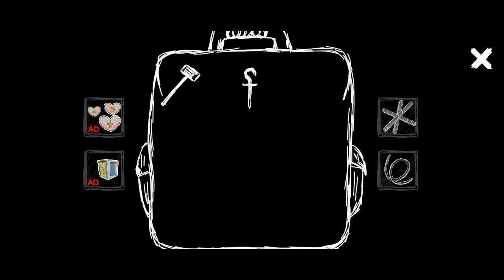Grandpa And Granny 3: Hospital Chapter 1 Door Escape🚪By Asim Super Gaming Official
Grandpa And Granny 3: Hospital

Door Escape

Aj me ap logo k liye Grandpa And Granny 3: Hospital ka Door Escape le kar aya hon enjoy kare subscribe kare or bell icon press kare koi video reh na jaye👍👍👍👍👍👍👍👍👍👍👍👍👍👍👍👍👍👍👍

scary teacher Stone age school scene scream sponge special spread stranger stepmother team room teacher rod robber roblox robbery minecraft hd version hello secret update dark riddel level episode 3d 2d 1d 4d 5d 6d 7d 8d 9d pubg free time fighting fire cover magic rampage multiple multiplayer game over night nightmare gate backroom skibidi toilet home house hotel horror horse head haunted hospital lagency chapter challenge child children butcher neither neighbors neighbourhood granny mod grandma grandpa gulli bulli evilnessa evil nun doll mom mother father office official officer forest ghost mode escape ending endless slender man slendrina subscribe siblings share like kids kind king kill killed killer jeff jason Mr dog meat candy xantu virus x virtual factory icescream smiling corp crop erich sann emily manjulika barbarita crazy creepy patient chainsaw angry 186

grandpa and granny me
grandpa and granny mental
hospital
grandpa and granny house
escape mod menu
granny and grandpa mental
hospital escape
grandpa and granny mod
menu
grandpa granny mein
granny and grandpa meet
grandpa and granny two night
hunters mod menu
grandpa and granny 3 mental
hospital
granny and grandpa meme
granny and grandpa me
helicopter kaise chalayen
pa and granny mental hospital
hospital
hospital escape
hospital
grandpa and granny|
escape
grandpa and granny two nightK
hunters
grandpa and granny game
grandpa and granny 3
grandpa and granny home
escape
grandpa and granny 2
grandpa and granny cartoon
grandpa and granny chapter 2
hunters chapter 1
grandpa and granny chapter 3
grandpa and granny
grandpa and granny
escape
hunters
escape
hunters chapter 1
grandpa and granny
escape
grandpa aur granny
grandpa arm wrestler
grandpa and granny two
night hunters